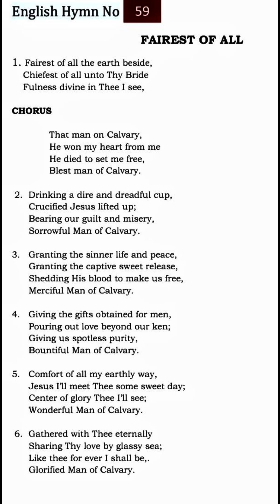TPM English Song no- 59 That man on Calvary, He won my heart from me He died to set me free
English Hymn No

59

FAIREST OF ALL

1. Fairest of all the earth beside, Chiefest of all unto Thy Bride Fulness divine in Thee I see,

CHORUS

That man on Calvary, He won my heart from me He died to set me free, Blest man of Calvary.

2. Drinking a dire and dreadful cup, Crucified Jesus lifted up; Bearing our guilt and misery, Sorrowful Man of Calvary.

3. Granting the sinner life and peace, Granting the captive sweet release, Shedding His blood to make us free, Merciful Man of Calvary.

4. Giving the gifts obtained for men, Pouring out love beyond our ken; Giving us spotless purity, Bountiful Man of Calvary.

5. Comfort of all my earthly way, Jesus I'll meet Thee some sweet day; Center of glory Thee I'll see; Wonderful Man of Calvary.

6. Gathered with Thee eternally Sharing Thy love by glassy sea; Like thee for ever I shall be,. Glorified Man of Calvary.